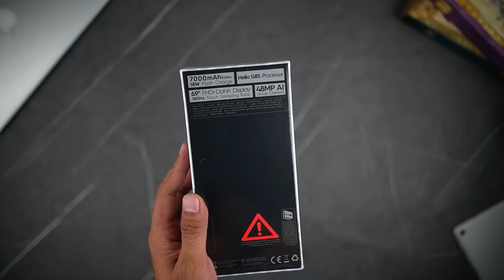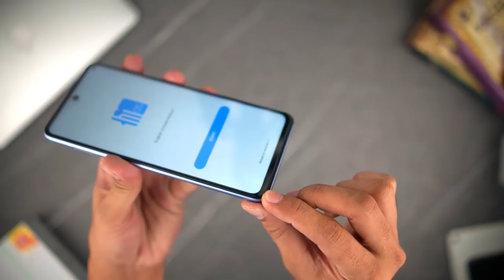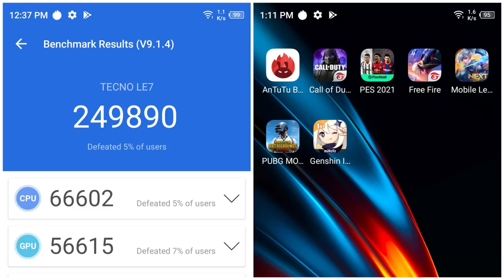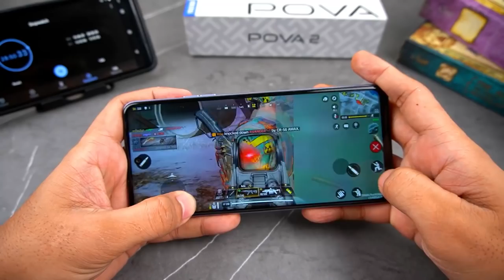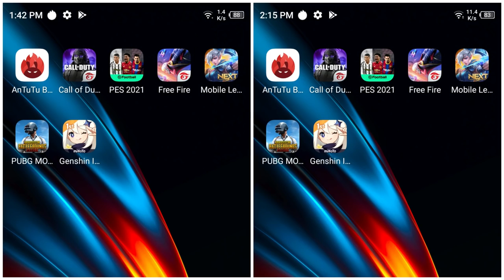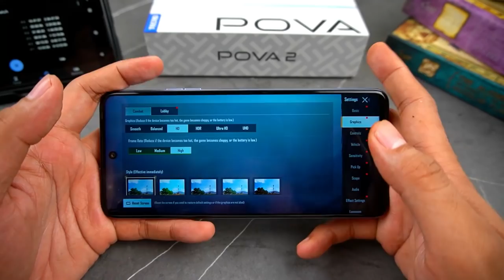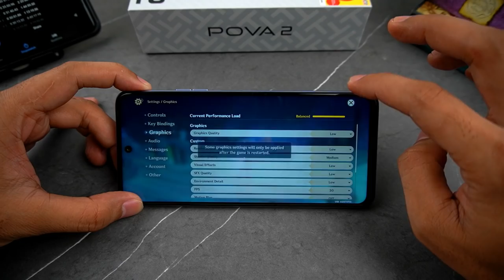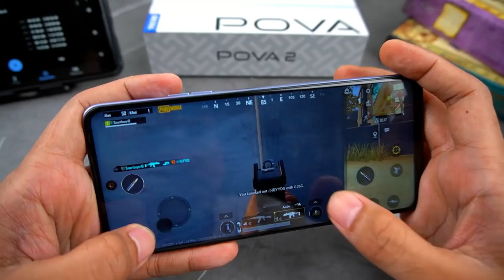Tebak di Komen, 4 Jam Gaming Test Drop Berapa Persen ?? - Tecno Pova 2 Unboxing dan Gaming Test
Kali ini kita akan unboxing beserta gaminnng test untuk Tecno Pova 2 6/128GB.. Dengan Sesifikasi yang bisa dibilang lumayan Kita jadi penasaran untuk ngetest bermain game. Yaitu Free Fire, PES2021 Mobile, PUBG Mobile, Mobile Legend, CODM dan Genshin Impact,  untuk mengetahui seberapa tangguh hape ini. Selain itu kita akan kasih tau Suhu dann batrenya abis berapa. Kalo kaliann penasaran, tonton terus sampe habis.

Music  @Typhoon Jam Tracks
Melodic Pop Punk Backing Track in A major